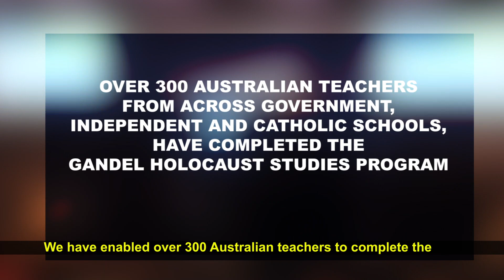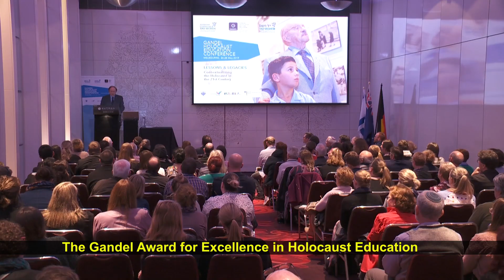The Inaugural Gandel Holocaust Education Conference for Australian Educators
In May 2019, the Gandel Philanthropy together with Yad Vashem, conducted a three day conference for Gandel graduates. The conference was held in the Pullman hotel in Melbourne. Throughout the conference the teachers heard Yad Vashem and Australian educators and scholars, took part in over 30 educational workshops, listened to Holocaust survivors and took part in a Righteous Among the Nations ceremony.